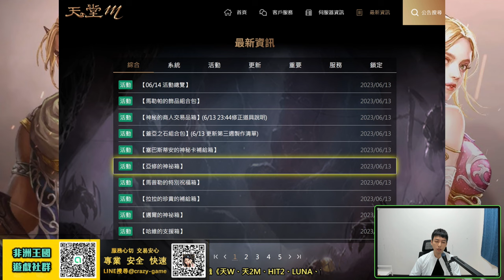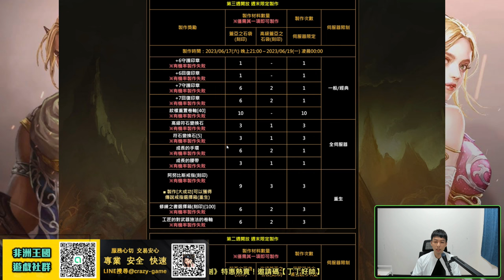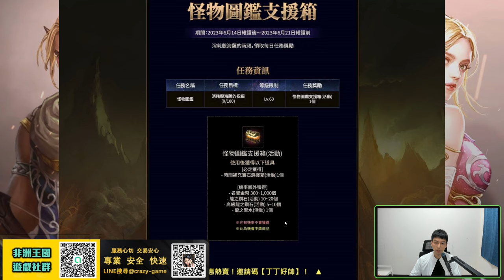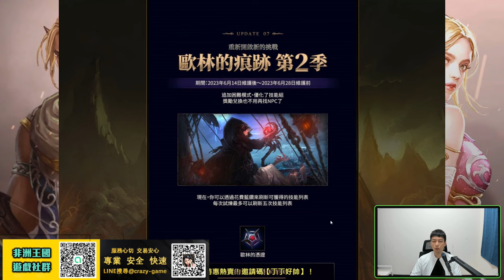【天堂M直播精華】6/14更新重點！看完馬上有方向！禮包ＣＰ值分析，最狂飾品大補包來了！歐林飾品卷瘋狂轟炸！飾品大提升 射擊之星 妖精改版 妖你回歸 天堂M 리니지M｜DingDing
【我的設備】
螢幕：BenQ Mobiuz EX2710Q
CPU：AMD R9-5950X
主機板：映泰B550M-SILVER
顯示卡：AMD Radeon RX 6700XT
記憶體：美光 Crucial Ballistix Gaming DDR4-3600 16G*4
水冷：NZXT X53 RGB
機殼：火鳥-黎明至尊